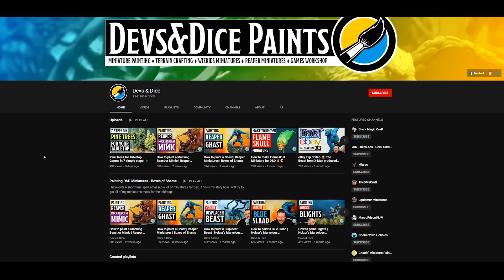Devs & Dice Channel Trailer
▬ Devs & Dice  ▬▬▬▬▬▬▬▬▬▬
Hey Devs & Dice community! It's not only supports the creative energy for me but also ensures that I have a chance to stay online and keep improving on my video content! Many thanks for your support and lots of love!